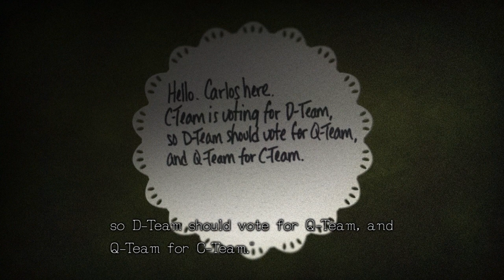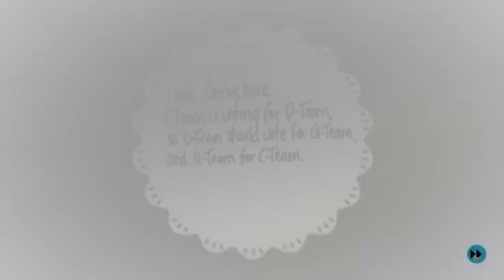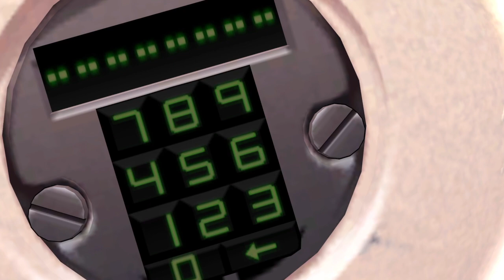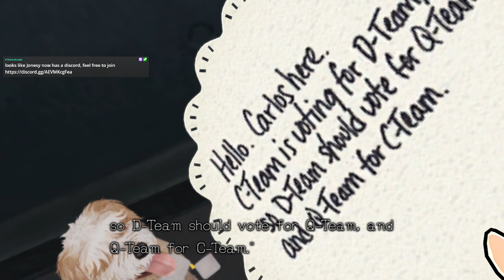Jonesy Plays Zero Escape: Zero Time Dilemma - ep 02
this game is only available on Playstation and Steam for pc, on here's the steam